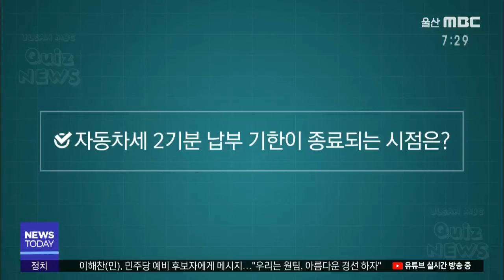Q.자동차세 2기분 납부기한이 종료되는 시점은?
올해 말까지 자동차세를 내지 않으면
내년 1월 말까지 기한으로 세액의 3% 가산금이 부과됩니다.